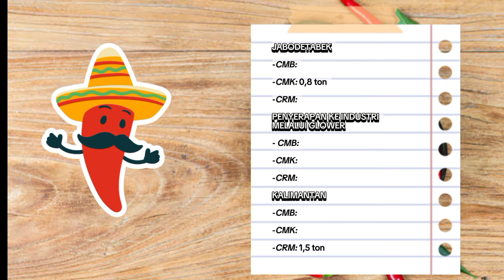Harga Cabe Rawit Hari Ini di Pasar Induk Pare Kediri Jawa Timur